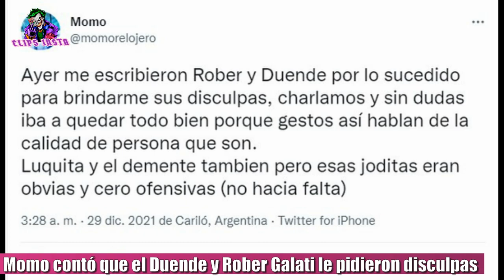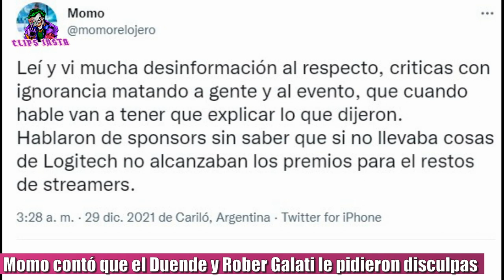MOMO CONTÓ QUE EL DUENDE Y ROBER GALATI LE PIDIERON DISCULPAS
Después de los malos entendidos por los chistes sobre los premios de la Coscu Army Awards, Momo contó que tanto Duende como Robert Galati le hablaron para pedirle disculpas por las palabras con humor que tuvieron con él: " Ayer me escribieron Rober y Duende por lo sucedido para brindarme sus disculpas, charlamos y sin dudas iba a quedar todo bien, porque gestos así hablan de la calidad de persona que son.
Luquitas y el Demente también, pero esas joditas eran obvias y cero ofensivas (no hacia falta)". Con esto se demuestra que la escena de los streamers principales sigue unida. Por otro lado, también contó que el día de mañana hará un directo y explicará todo lo que pasó en los CA Awards. "Se sabe que las ternas estuvieron mal, de hecho me pusieron a mi en una posición incómoda y que no quería, hasta poniendo al vikingo en un lugar que no eligió porque ningún ganador pide estar ahí.
De todas maneras el 30 a la noche prendo y salgo a hablar de lo que pocos saben. Leí y vi mucha desinformación al respecto, críticas con ignorancia matando a gente y al evento, que cuando hable van a tener que explicar lo que dijeron.
Hablaron de sponsors sin saber que si no llevaba cosas de Logitech, no alcanzaban los premios para el resto de los streamers ".